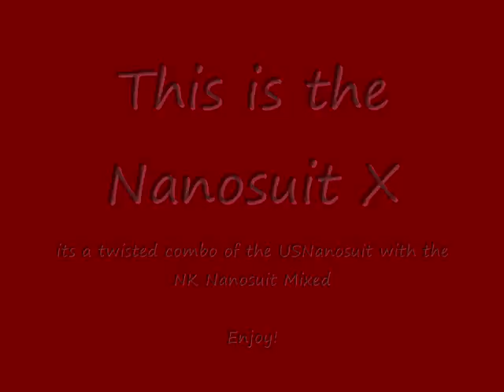Crysis mod: Nanosuit X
This is a twisted combo of the US Nanosuit and the NK nanosuit mixed together